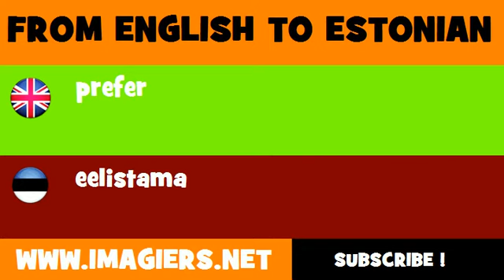FROM ENGLISH TO ESTONIAN = prefer